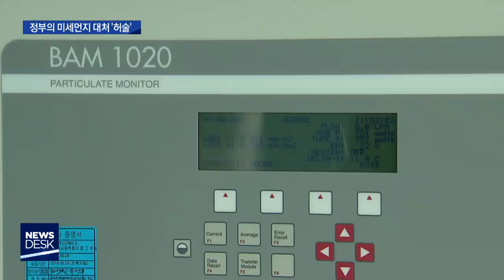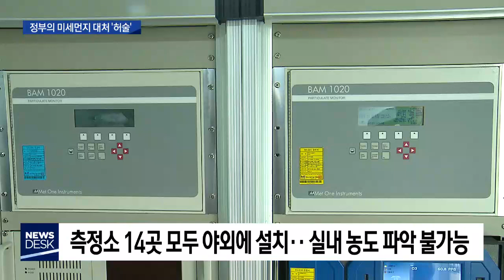[대구MBC뉴스] 휴대용 미세먼지 측정기 기준조차 없어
내용: 휴대용 미세먼지 측정기 기준조차 없어 - 윤태호 기자